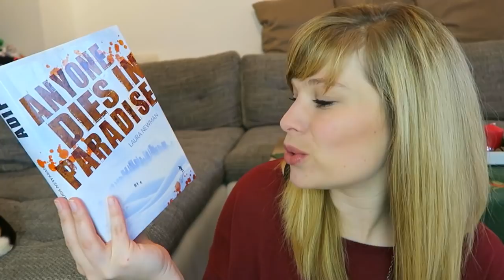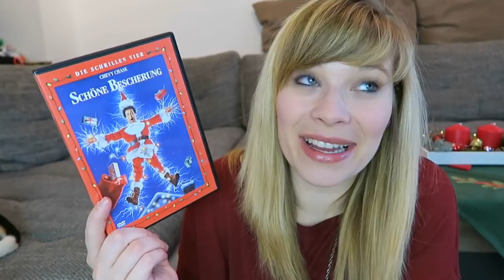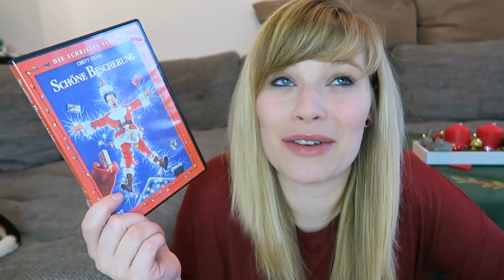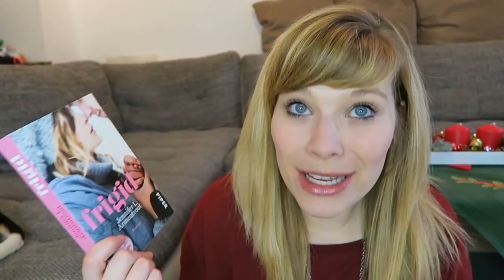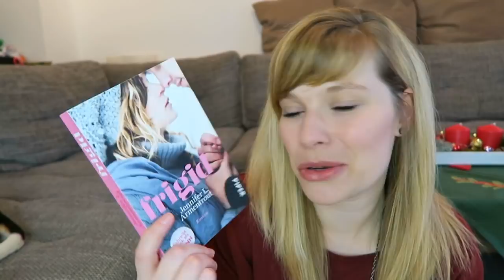Winter TAG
Die Fragen:

1. Welches Buch bringt Dich in Winterstimmung?
2. Heiße Schokolade oder Tee?

3. Zeig uns das schönste Wintercover aus Deinem Regal

4. Hast Du schon mal ein Sommerbuch im Winter gelesen?

5. Zeig uns Deine liebste Duftkerze.

6. Welches Buch wünscht Du Dir zu Weihnachten?

7. Magst Du Schnee oder hasst Du ihn?

8. Welcher Film darf zu Weihnachten nicht fehlen?

9. Winter ist Märchenzeit. Verrate uns Dein liebstes Märchen.

10. Hast Du einen Thriller im Regal stehen, der um die Weihnachtszeit spielt?

11. Wen taggst Du? - ALLE DIE LUST HABEN :D

Ein Gratis Hörbuch von Audible: